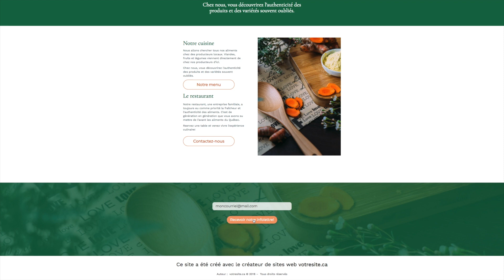Comment intégrer un module code PHP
Voyez comment ajouter un module code PHP sur votre site web.